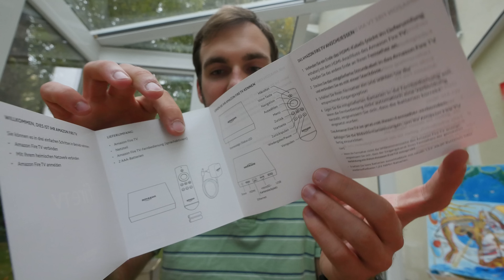Amazon Fire TV 2015 +Controller im Unboxing [4K UHD]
Kaufen - Amazon Fire TV 2015 kurz ausgepackt zu Hause und ausprobiert. Schicke kleine 4K Streaming und Gaming Box. Für 99 Euro nicht teuer für sensationelle Leistung aber 49 Euro für den Controller doch etwas viel.